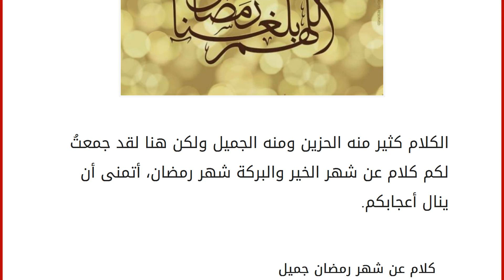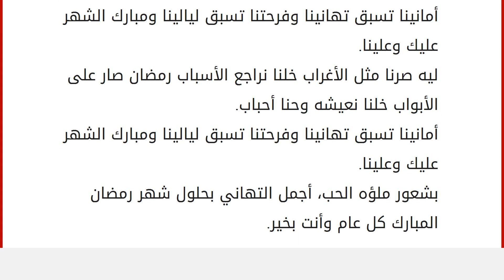كلام عن شهر رمضان جميل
إقراألمقال كاملا :
الكلام كثير منه الحزين ومنه الجميل ولكن هنا لقد جمعتُ لكم كلام عن شهر الخير والبركة شهر رمضان، أتمنى أن ينال أعجابكم. كلام عن شهر رمضان جميل
ما باقي إلّا أيام معدودة وتطوى صفحة من الزمان ويبدأ رمضان كل عام وأنتم بخير.
قبل التشريبة والحلوى حبيت أكون أول شخص يقولك كل عام وأنت بخير.
غسل الله قلبك بماء اليقين وأثلج صدرك بسكينة المؤمنين وبلّغك شهر الصائمين.
أسأل الله الذي أهل الهلال وأرسى الجبال أن يبلغك رمضان وأنت في أحسن حال.
يسعدك ربي يا سيد الكل وكل رمضان بالفرحة يطل وتهنئة خاصة لك قبل الكل.
أنتظر هاليوم تعرف ليه لأني أبي أقولك كل عام وأنت بألف خير يالغالي.
كل عام وأنت والجميع بصحة وسعادة يا طعم العسل يا سكر زيادة مبروك عليك شهر العبادة.
عسى رمضانك مبارك وكل لحظاتك تبارك وجنة الخلد داري ودارك والنبي جاري وجارك.
غسل الله قلبك بماء اليقين وأثلج صدرك بسكينة المؤمنين وبلغك شهر الصائمين.
أتمنى أ